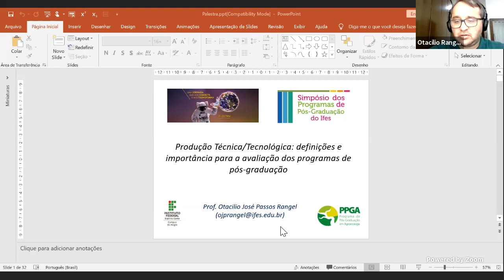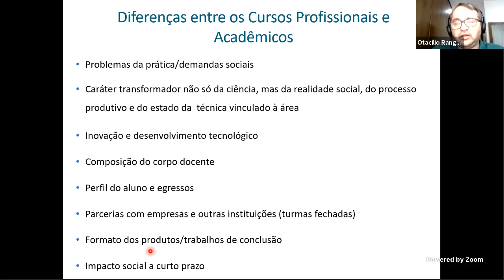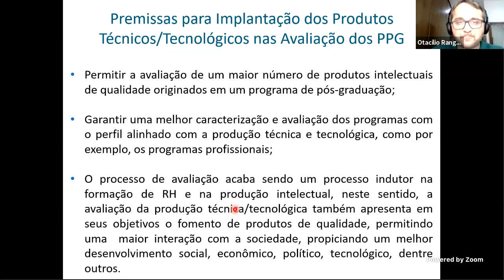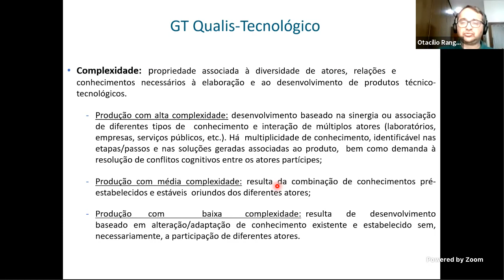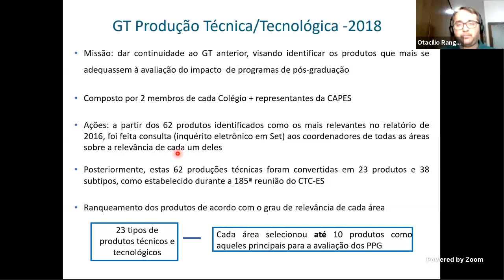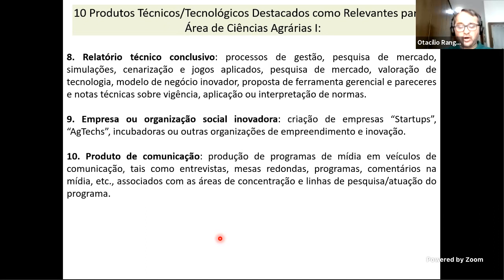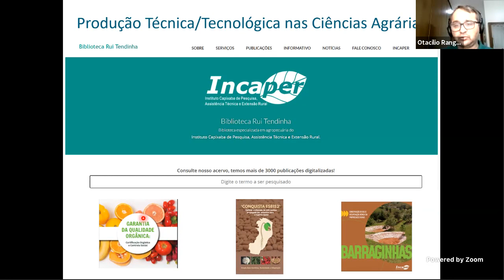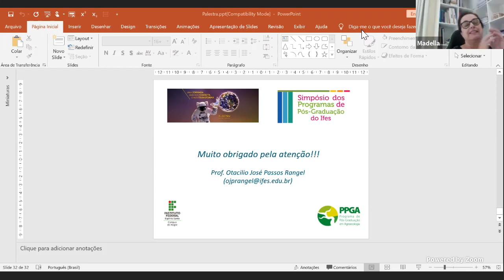AO VIVO DIA 4 MANHÃ SALA PPGA 1